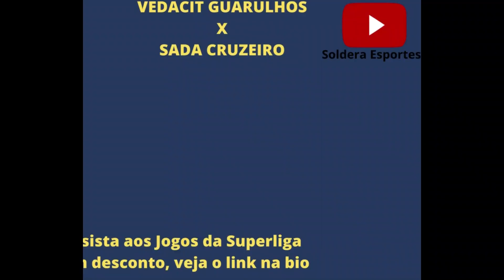BRASILIA X PINHEIROS VÔLEI FEMININO SUPERLIGA 2022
@NSPORTS_OFICIAL Parceiro do Canal Soldera Esportes @canalvoleibrasil
⇒ Cursos de Vôlei Online - NA BIO do  INSTAGRAM @giovanisoldera
⇒ Regras de Bloqueio no Vôlei:
⇒ Regras do Vôlei 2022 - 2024

Pratique voleibol